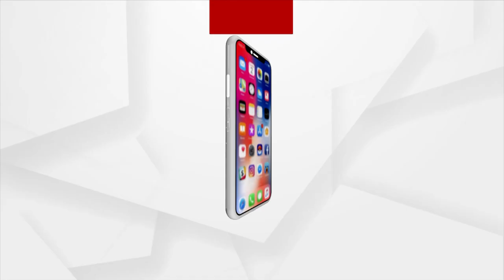A Jawan Gets Rousing Welcome At His Village In Nuapada After Retirement